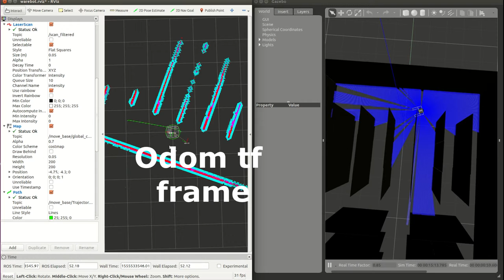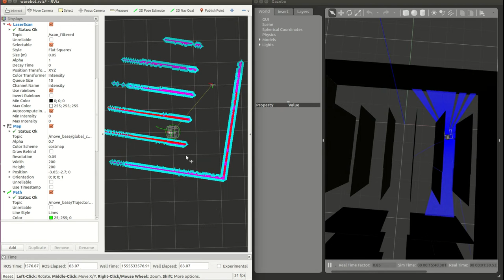Navigation Simulation in Gazebo and Rviz